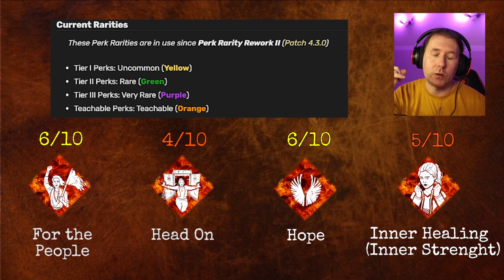DBD School - Survivor Perky #11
Vysvetlenie perkov a ich funkčnosti (survivorov):

0:00    Úvod
1:08    For the People ​(Zarina Kassir) - CHAPTER XV: Chains of Hate
3:07    Head On (Jane Romero) - CHAPTER XI: Demise of the Faithful
5:40    Hope - General Perk
7:20    Inner Healing - General Perk
12:00    Hodnotenie